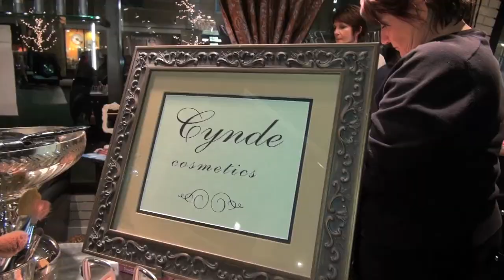Cynde Cosmetics Open House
Open House of Cynde Cosmetics now located at the Blue Orchid Salon in Highland Park, IL.  Videography by Steven Lane of Lane Video Productions.  Shot on location January 24, 2013.